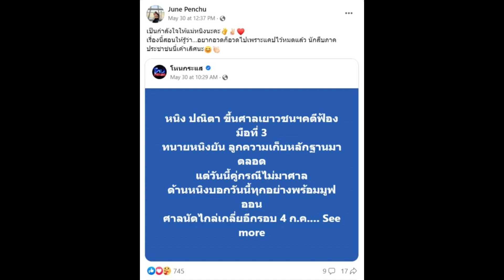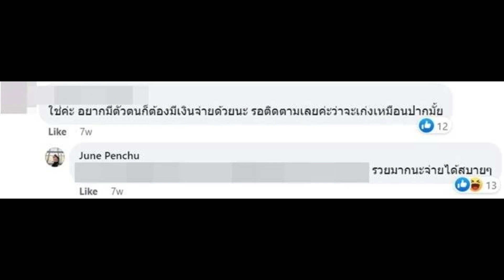ย้อนโพสต์ จูน เมีย หนุ่ม กะลา ซัดเดือด ปมผัวมีเมียน้อย